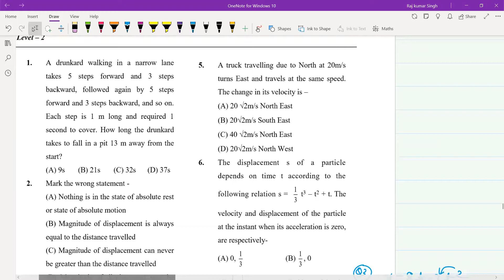CLASS 11 R 1 PHYSICS OCT 30